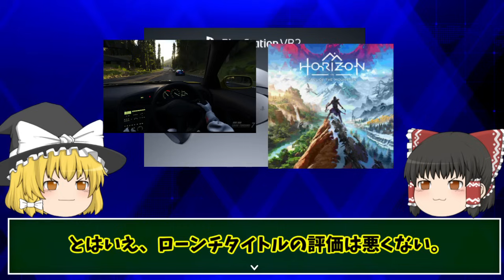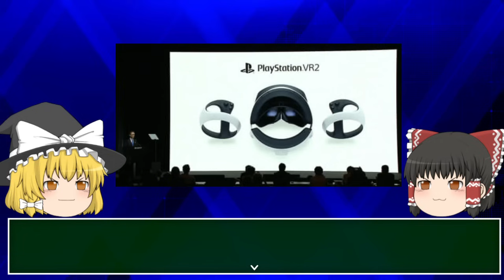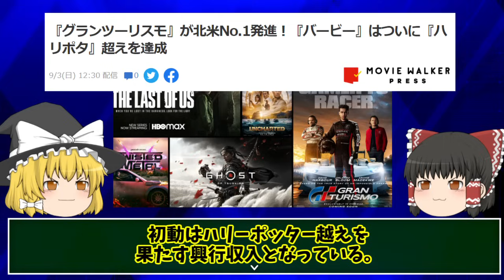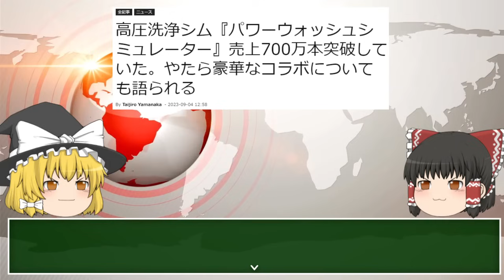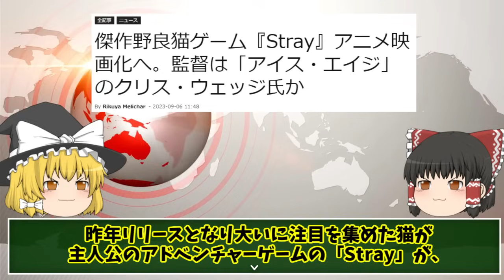【存在自体忘れてた…】PSVR2の公式値下げや問題点を確認していく！！他は朗報モリモリ！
PSVR２が公式に値下げとの事で、存在自体忘れかけておりましたが色々問題点確認しております。他は基本朗報を確認。

パワーウォッシュシミュレーターの記事はこちらの記事を引用しております↓

当チャンネルでもパワーウォッシュシミュレーターについては確認しております↓
【お掃除ゲーム】パワーウォッシュシミュレーターがほぼ全ての現行プラットフォームで遊べるようになったので確認してみた【可能性の塊】

Strayのアニメ映画化の報はこちらの記事を引用しております↓

VR 主に魔王魂様の楽曲を使用させて頂いております。